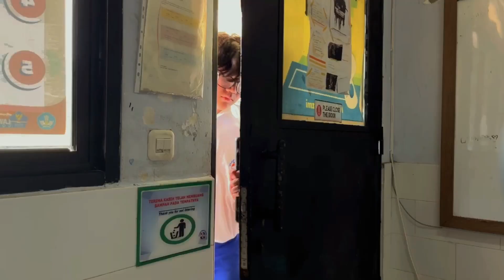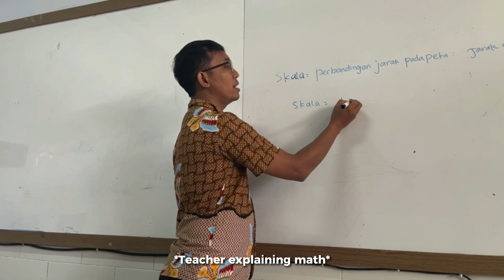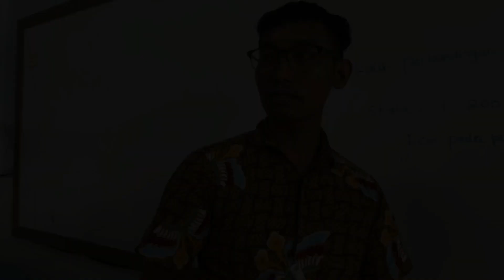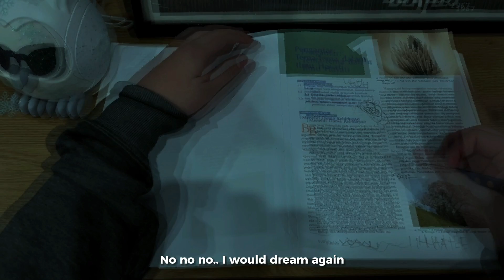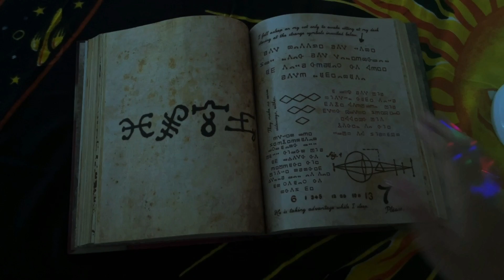04 | JH | MC | 8 DESCARTES | BINARA | 20222023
Synopsis: Binara is a teenager who is always required to be perfect, his future has been determined by his Mother! He is so tired!
One night he had an absurd dream,
Of course Binara wanted to know the meaning behind his dream.
Did he finally understand the meaning of his dream?
Can he finally be free and soar his wings?